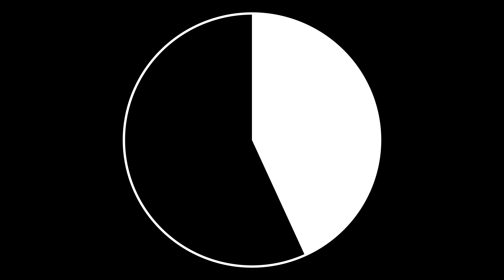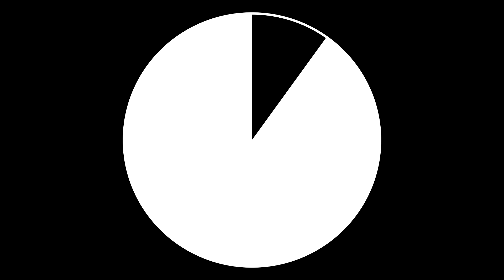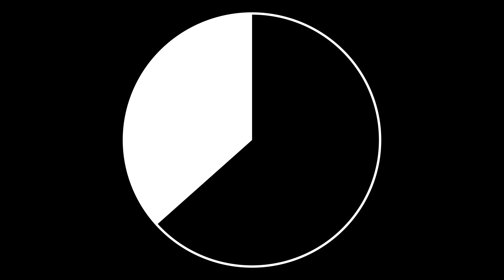Interval Timer 30 Seconds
This interval timer with nice graphics beeps every 30 seconds, for half an hour. Ideal for high intensity workouts with rests. For an interval counter, enable subtitles (press CC). Enjoy!